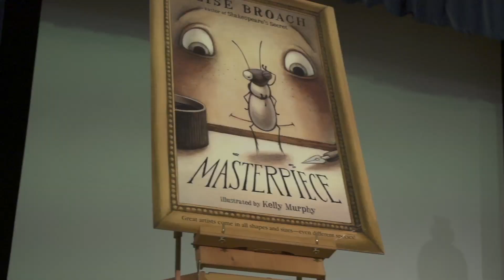2018 Roxboro Elementary One School One Book Reveal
Roxboro Elementary teachers, students and their families find out which book they will all be reading for One School One Book 2018.